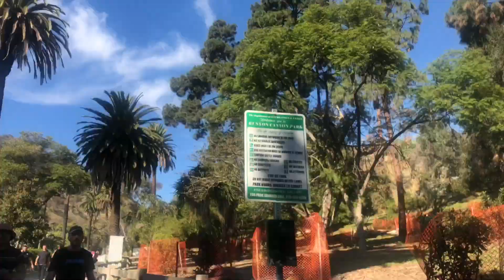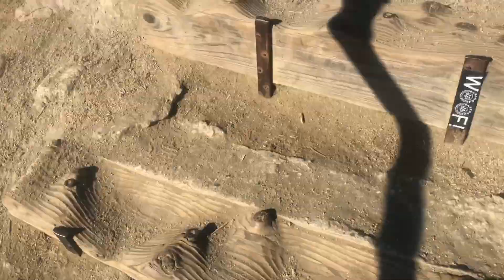Vlogmas Day 23 | Hiking in Los Angeles!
Hi Guys!

If this is your first time here, don't make it your last!

It’s December and guess what that means?! It’s VLOGMAS!!! I am so excited to be bringing you guys more content and opening up a lot more during this time. Get ready for some really funny really off the wall videos from me. I’m definitely going to try to upload EVERYDAY but if I fall short you guys can definitely count on one every OTHER day for sure! So make sure you tune in!!!

I really hope you guys learn something and enjoy this video! NEW VIDEOS WEEKLY!

FOLLOW ME ON OTHER SOCIAL PLATFORMS:
SC: @jassydoll21